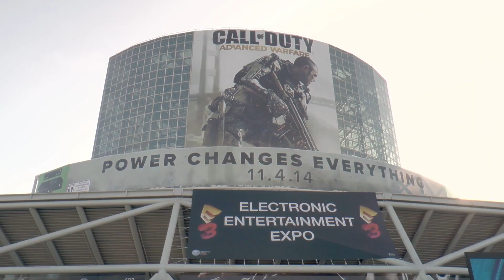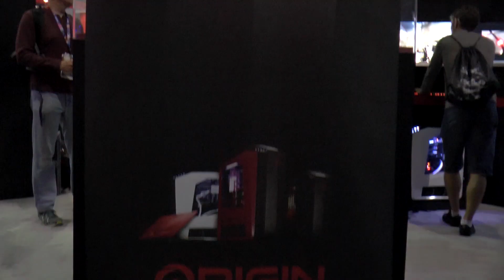4K Gaming with Monoprice + ORIGIN PC - E3 2014